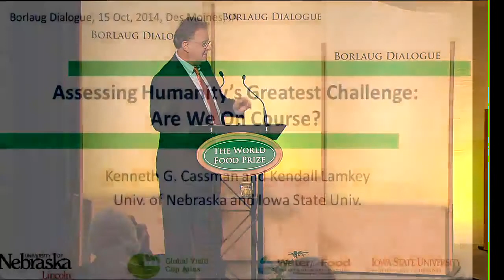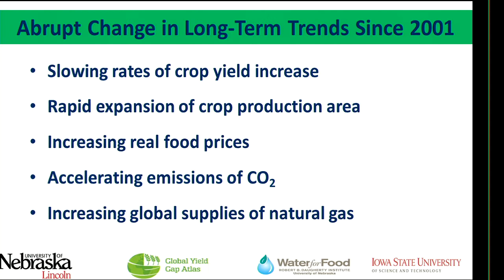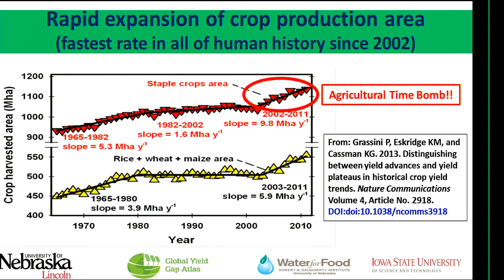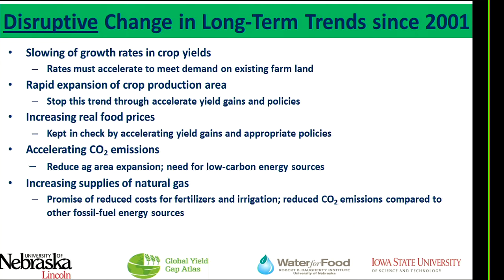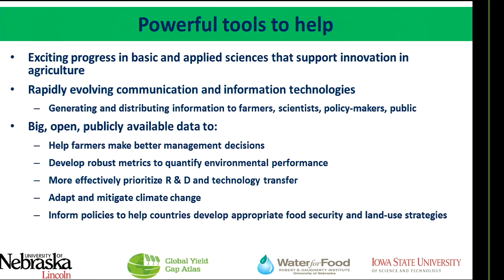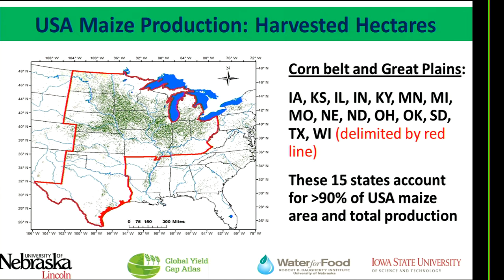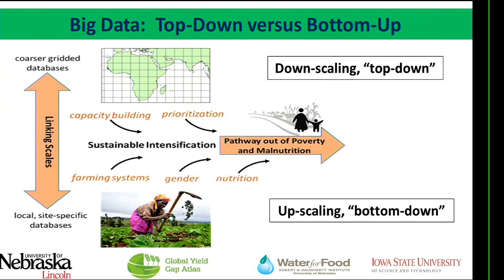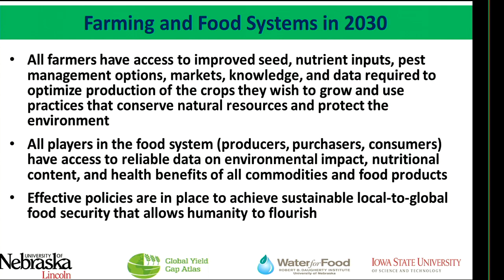2014 Keynote: The Borlaug Report - Dr. Kenneth Cassman Video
2014 World Food Prize Borlaug Dialogue
Dr. Kenneth Cassman addressed the question of whether we are on course to meet the greatest challenge in human history - whether we can sustainably and nutritiously feed the 9 billion people who will be on our planet by 2050.